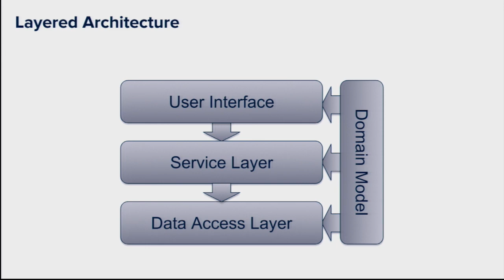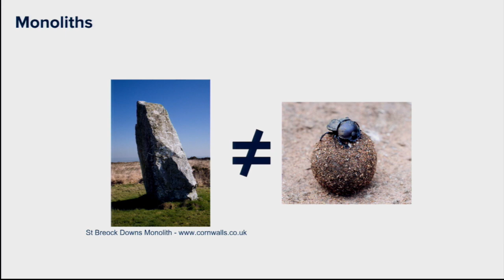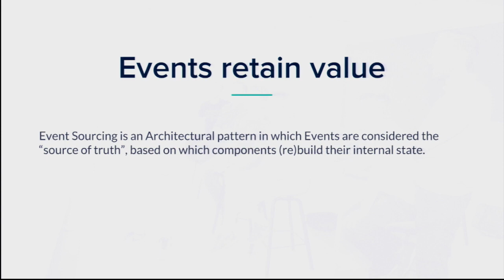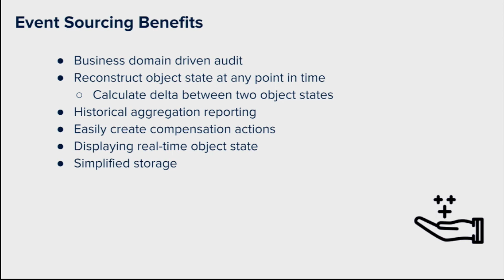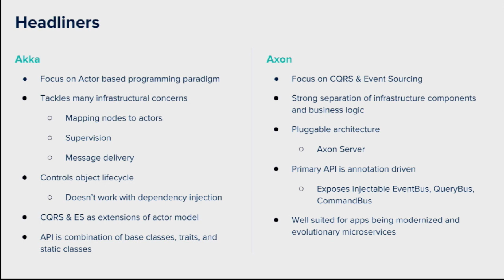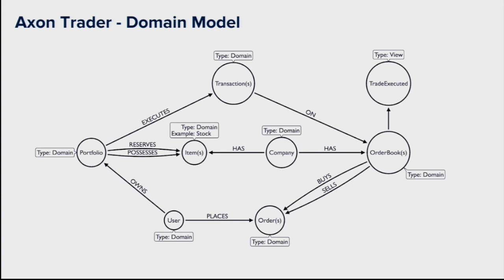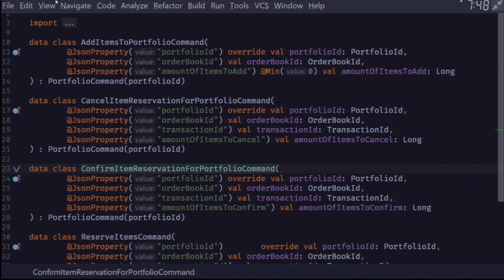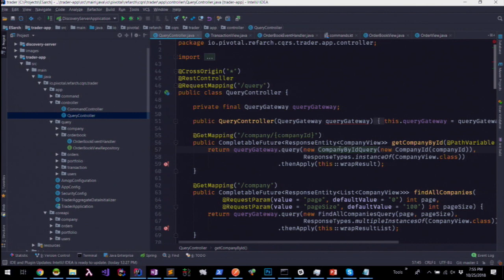2018-10 Advanced Microservices Patterns: CQRS and Event Sourcing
Presented by: Andrew Stakhov

Command/query responsibility separation (CQRS) and Event Sourcing are two complementary systems design patterns that have been common practice for years in some software communities, but Java developers are just now taking notice in large numbers. This presentation will introduce the patterns in natural progression as certain requirements in apps drive the need for certain architectural patterns, as well as highlighting the complexities in building microservices.

Andrew Stakhov is a professional software architect with a passion for technology specializing in the .NET stack, Microsoft ecosystem and public cloud offerings. He has an innate obsession for code excellence and spends much of his time figuring out how to apply the best of breed technologies to accomplish not just immediate project goals, but also align with long-term company objectives. Currently, he works as a Platform Architect at Pivotal where he helps to enable clients with the right skills and tools to be successful. This includes running proofs-of-concept, delivering workshops, and assisting with strategic planning on cloud transformation journey many are set on.